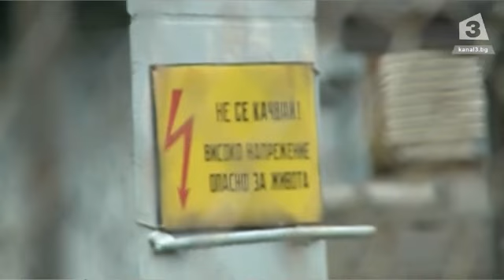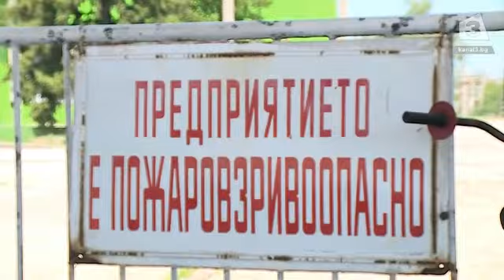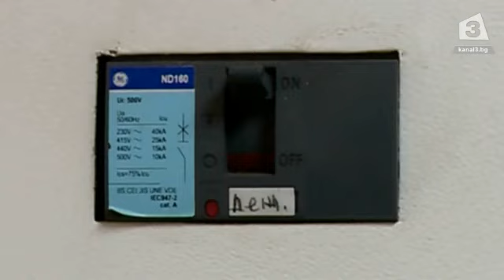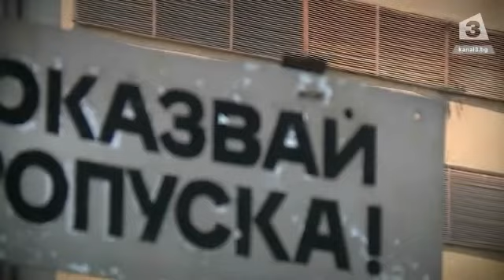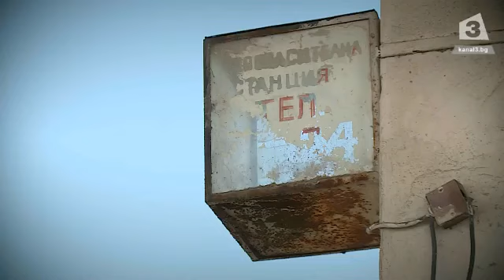ТЕЦ Свищов в опит да източи държавни пари за студен резерв